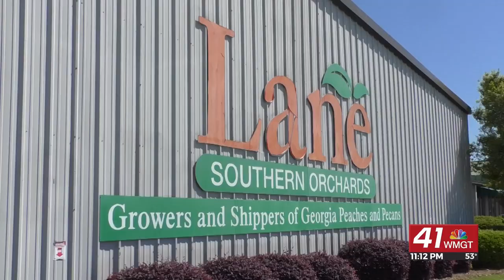Middle Georgia's strawberry season underway; peach prospects look promising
Lane Southern Orchards optimistic about strawberry yield, upcoming peach season